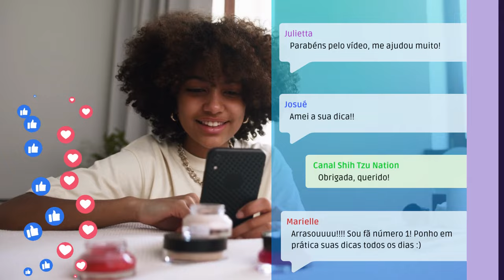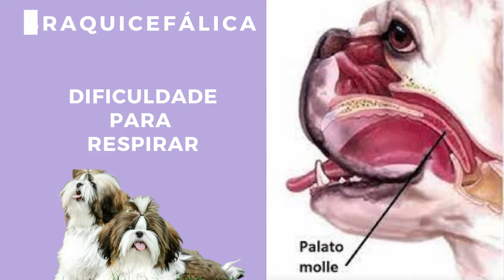🥊 SHIH TZU vs LHASA APSO: 5 dicas para descobrir a melhor raça para você!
Se você está pensando em adotar um desses cães, é importante conhecer as características distintas de cada raça para tomar a melhor decisão. O Shih Tzu e o Lhasa Apso compartilham algumas semelhanças em termos de aparência e temperamento, mas também possuem diferenças que podem influenciar sua escolha. Por exemplo, o Shih Tzu é conhecido por sua personalidade amigável e carinhosa, sendo uma ótima opção para famílias com crianças. Já o Lhasa Apso é um cão mais reservado e independente, perfeito para pessoas que desejam um companheiro calmo e tranquilo. Além de suas características comportamentais, essas raças também apresentam diferenças físicas e de cuidados. O Shih Tzu tem um pelo longo e sedoso que requer cuidados regulares, enquanto o Lhasa Apso possui um pelo mais áspero e denso, necessitando de menos manutenção. Neste vídeo, exploraremos todas essas diferenças em detalhes, fornecendo informações valiosas para ajudá-lo a escolher a raça de cão perfeita para você e sua família. Vamos lá!

Capítulos🦴:
00:00 - Intro
00:51 - Focinho
01:07 - Olhos
01:18 - Pelagem
01:35 - Personalidades
02:27 - Conclusão

A paixão por cachorro da raça Shih Tzu é que nos move! Como não poderia ser diferente, criamos o canal dedicado a compartilhar dicas valiosas para tutores de Shih Tzu. O objetivo é proporcionar uma experiência enriquecedora e divertida para tutores iniciantes ou experientes, que desejam entender melhor as necessidades específicas dos nossos Shih Tzus. Abordaremos assuntos como cuidados, saúde, alimentação, treinamento e muito mais! Compreendemos o quão especiais são esses cães e o vínculo que criamos com eles. Por isso, visamos fortalecer essa conexão, compartilhando dicas para promover o bem-estar e a felicidade dos nossos Shih Tzus. Acreditamos que a troca de experiência é fundamental para o desenvolvimento saudável dos nossos Shih Tzus e estamos empolgados para criar uma comunidade acolhedora, onde todos possamos aprender e crescer juntos. Vamos embarcar nessa jornada repleta de muita fofura!🐾

A vida fica muito mais colorida com a presença de um cachorro. 🐶